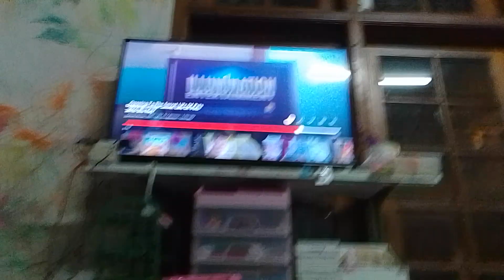Opening To The Secret Life Of Pets 2016 Blu Ray Vs Opening To Pingu The Superhero DVD